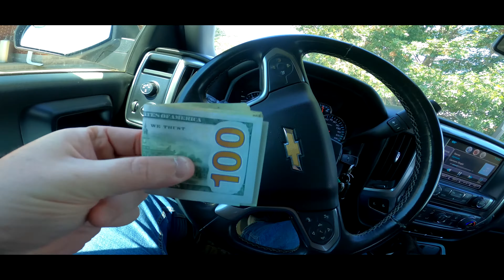The 1000 Horsepower Honda K Series Build Continues | Shacklett Automotive Machine Answers Questions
This video was unbelievably fun to make. I love gaining knowledge and talking about cars and this video has both. Really have enjoyed working with Shacklett and absolutely can not wait to see how well the K24 performs once all this work is complete.

My Rides:

2006 Honda CBR1000RR (FireBlade)

2005 Acura RSX-Type S

2014 Chevrolet Silverado Z71

My Cameras:

Canon T6i -

Recording Equipment:

Voice Recorder -

Lapel Mic -

Tripod -

Motorcycle Gear:

Helmet - (Icon Variant Discontinued) (Variant Pro listed)

Jacket -

Gloves -

Backpack -

Helmet Motovlogging Mic -